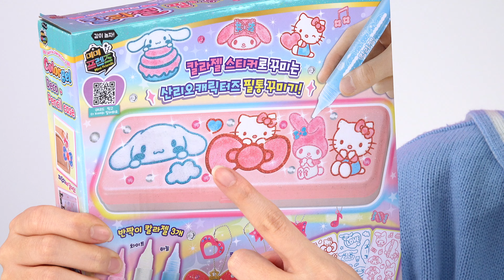새학기 맞이 나만의 필꾸!!! 산리오 칼라젤 필통꾸미기로 예쁜 필통을 꾸며봐요~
새학기엔 새로운 문구로 기분 UP!!!
나만의 예쁜 필통을 꾸며서 열심히 공부해봐요~